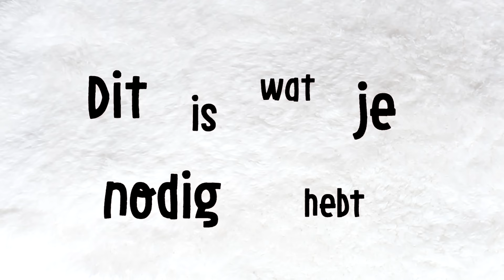HAIR TUTORIAL: Volume & Glamour in 10 minuten!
Omdat jullie altijd vragen hoe ik mijn haar doe! In deze hair tutorial laat ik zien hoe ik mijn haar vol volume en glamour krijg, in 10 minuten. Het is makkelijk en snel, maar heel effectief! Bedankt voor het kijken! ♥
Hoi allemaal, ik ben Lotte, een meisje dat graag een winged eyeliner draagt en verslingerd is aan beauty. Ik maak onder andere video's over make up, maar laat ook hairstyles en af en toe een shoplog zien. Verder doe ik tags en plaats ik soms een hair of makeup tutorial waarin ik stap voor stap laat zien hoe je een look of kapsel kunt namaken. Enjoy watching!